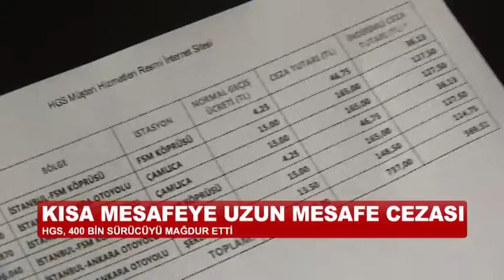YÜZ BİNLERCE SÜRÜCÜYE FAİZLİ CEZA ŞOKU!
Köprü ve otoyollarda hızlı geçiş sistemi, pek çok sürücüyü mağdur etti. 400 bin sürücüye köprüden kaçak geçtiği iddiasıyla kesilen cezalar 1 yıl boyunca bekletildi ve çok yüksek faizler eklenerek adreslerine gönderildi. Sadece bir sürücüye kesilen ceza 100 bin lirayı buldu.